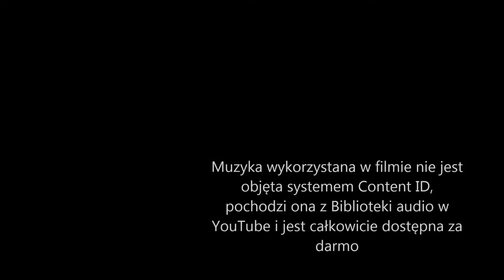Pożegnania Lata z Radiem Fest w Chorzowskim Skansenie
4 września 2016 r. na terenie Muzeum "Górnośląski Park Etnograficzny" w Chorzowie odbyło się "Pożegnania Lata z Radiem Fest”. Pokazy psa policyjnego, służbowych wierzchowców oraz ruchu drogowego a do tego wspaniała muzyka towarzyszyły tegorocznej imprezie w Chorzowskim Skansenie.